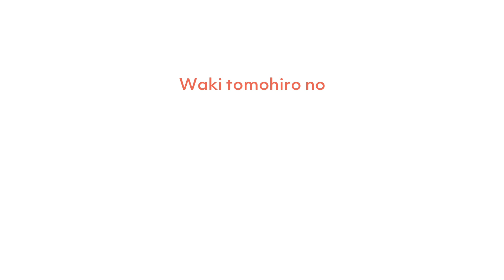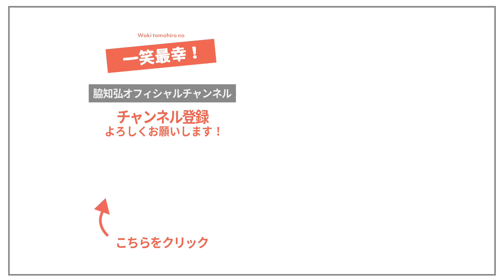【告 知】『ごくせん』第２シリーズ 放送決定。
大好評につき、人気ドラマ「ごくせん」
第２シリーズ放送決定！！

Profile
脇知弘-Waki Tomohiro-
1980年10月11日生まれ　俳優・タレント